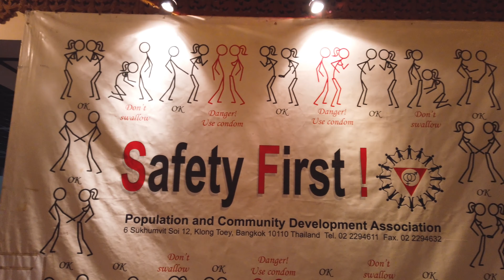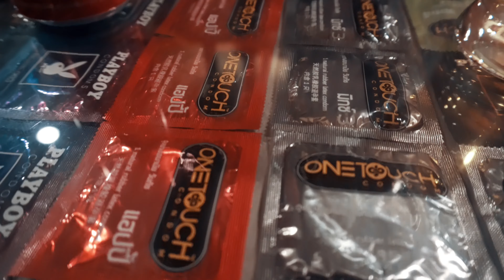CABBAGES AND CONDOMS BANGKOK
Today we head to Cabbages and Condoms Bangkok Restaurant - the original restaurant in Thailand and arguably the best Thai restaurant in Bangkok. At least we think so.

This place is amazing. The uniquely named restaurant gets attention across the city and the world because of its ‘out there’ name. But it is actually a Thai restaurant with a variety of food from all provinces of Thailand and has a great ethos. The restaurant looks to promote a better understanding and acceptance of family planning and contraception whilst generating money for different non-profit organizations in Thailand.

For a full review of C&C Bangkok, check out this post

What we ate:
Satay Kai - 170B
Mieng Khum 150B
Tom Yum Gung 250B
Gang Mussamun Kai  - 220B
Panang Moo - 220B
Moo Tod Kra Tiem Phrik Thai - 190B
Kai Hor Bai Teoy 250B

We use this equipment and this drone to film our Vlogs!

Vlogging camera
Small Camera